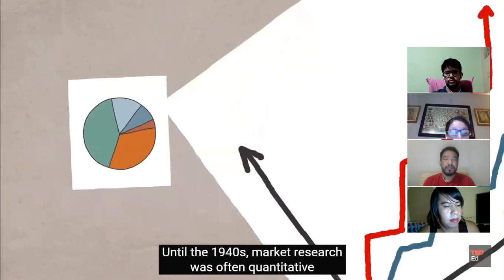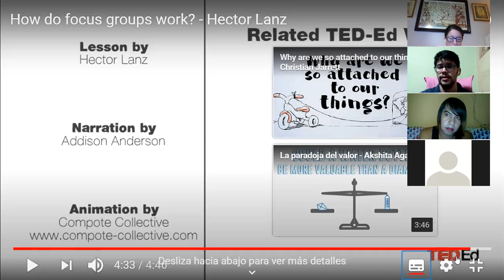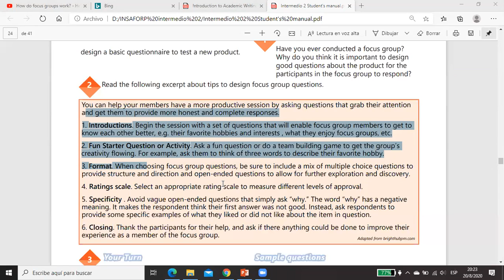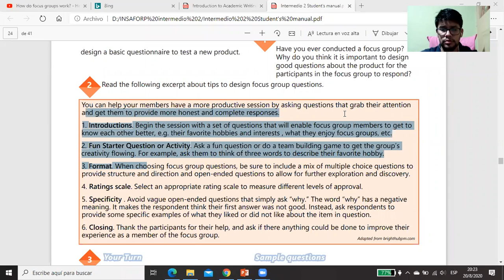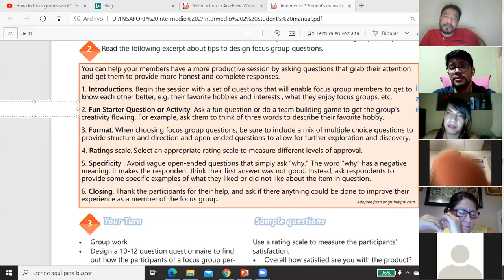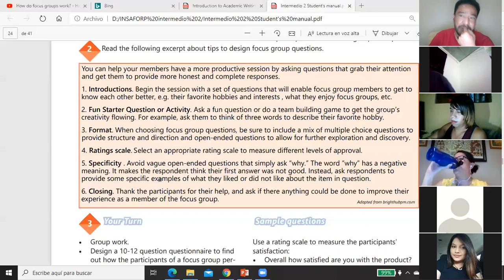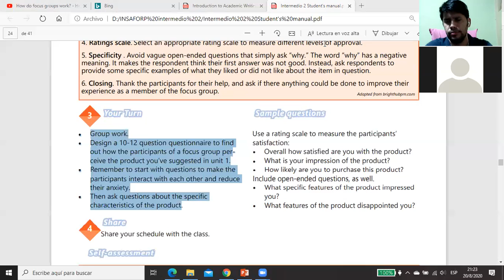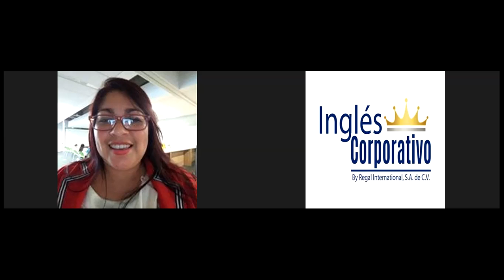Ingles Corporativo- Videoconferencia #14 Focus groups article reading.